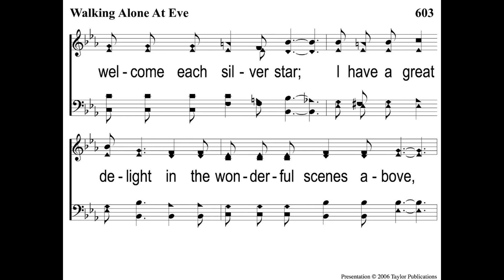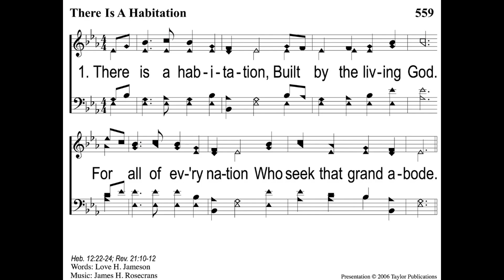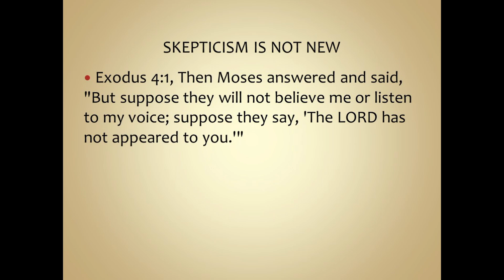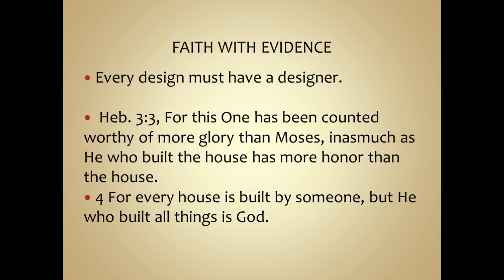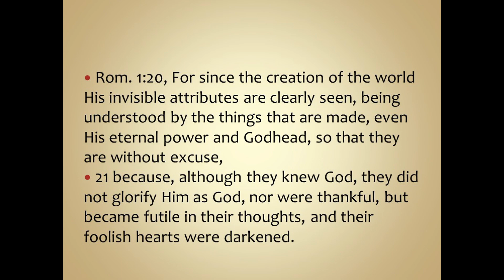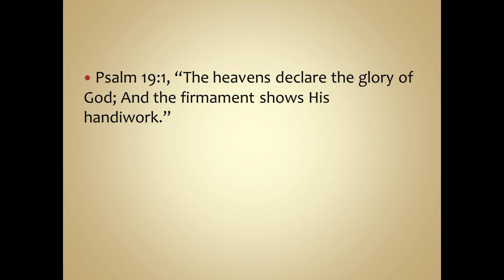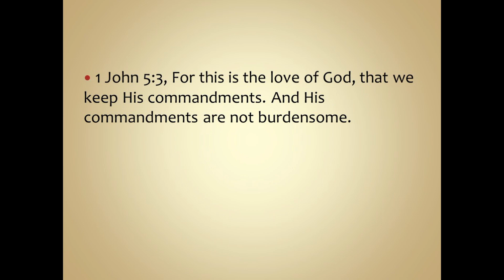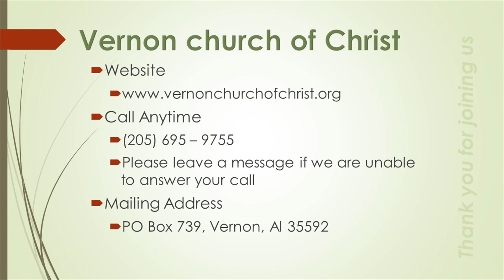1 14 24 PM Worship